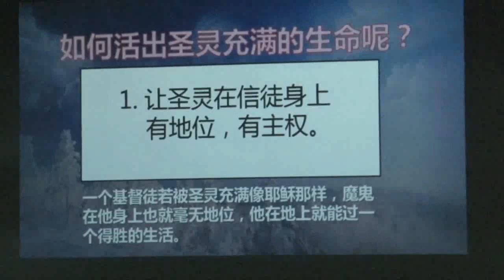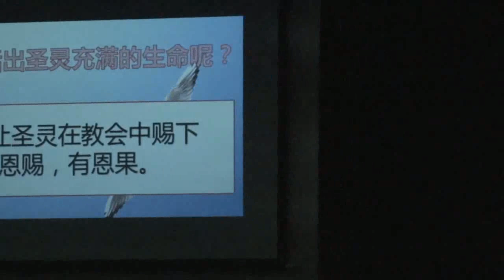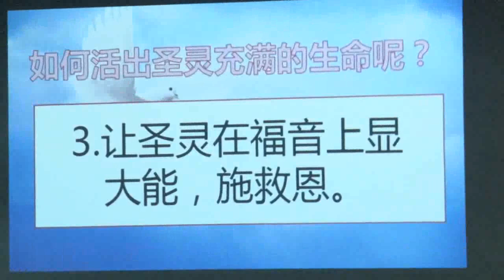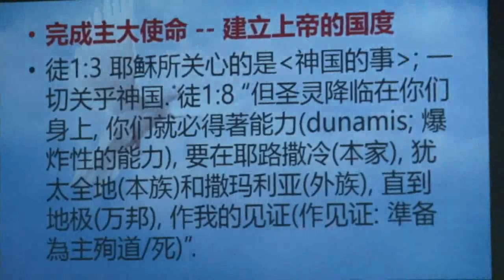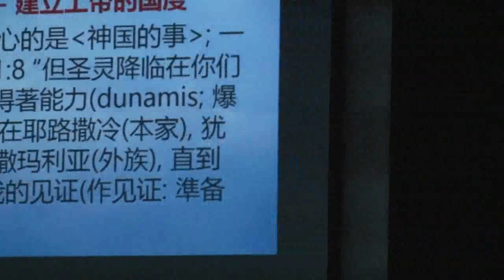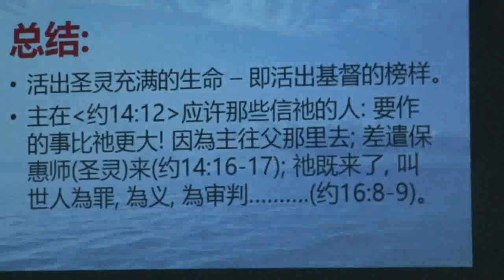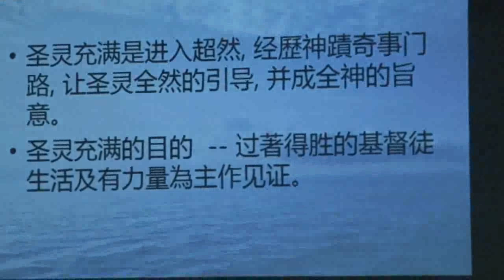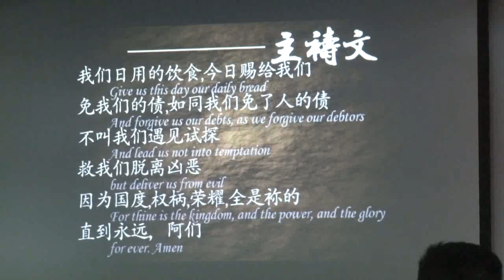18/8/2017 瑞玛祷告会（王祖祥牧师）